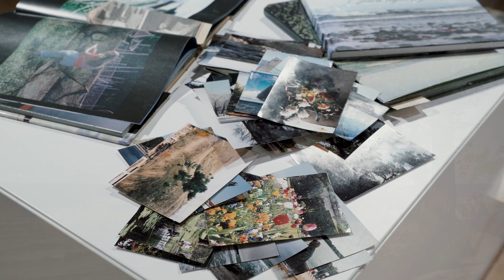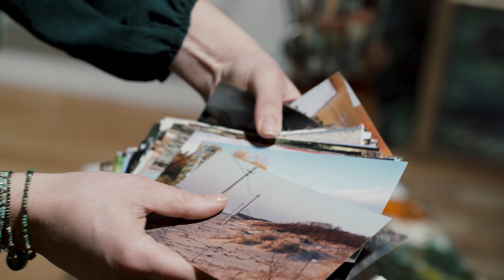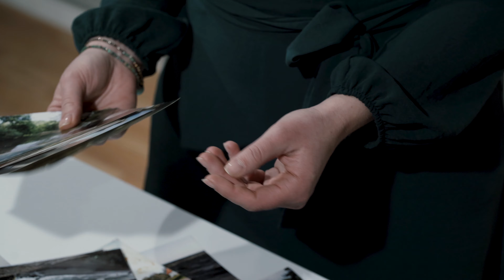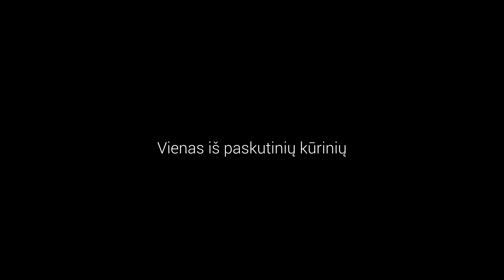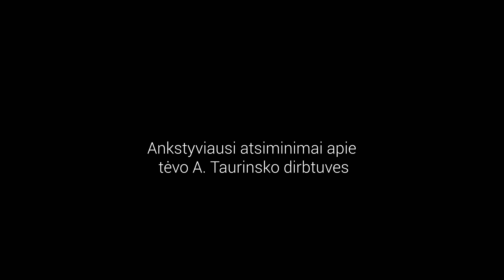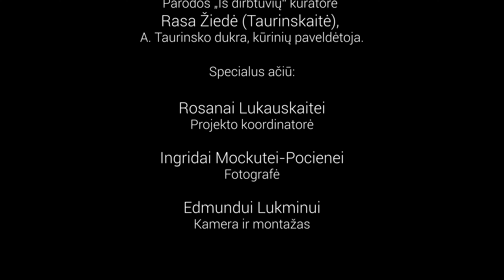Algirdo Taurinsko (1941–2017) retrospektyvinė paroda „Iš dirbtuvių...“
Algirdas Taurinskas, pelnytai buvo tituluojamas gyvuoju tapybos klasiku, jis buvo nepralenkiamas koloristas, potepių virtuozas, filosofas, mąstytojas ir puikus pedagogas. 2021 m. menininkui būtų suėję aštuoniasdešimt metų. Ta proga LDS Klaipėdos skyrius pristato parodą, kuria primena apie žymų Klaipėdos dailės meistrą. Parodą kuruoja menininko dukra Rasa Taurinskaitė (Žiedė).